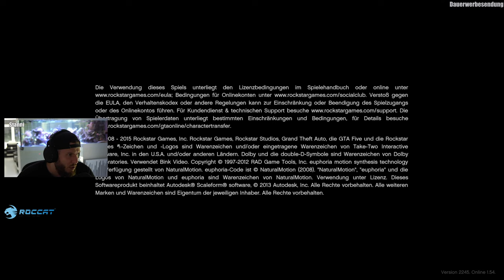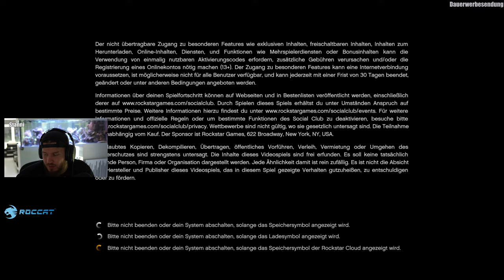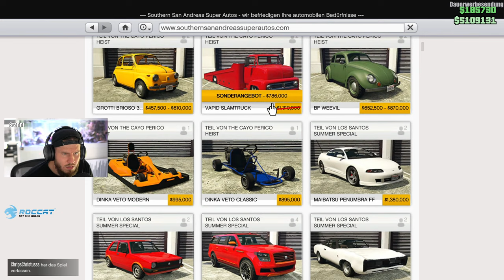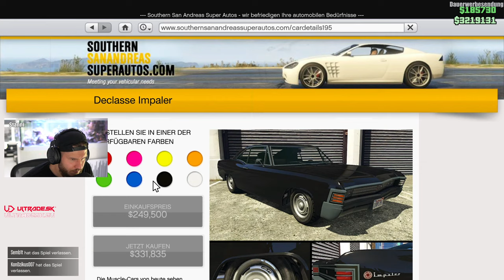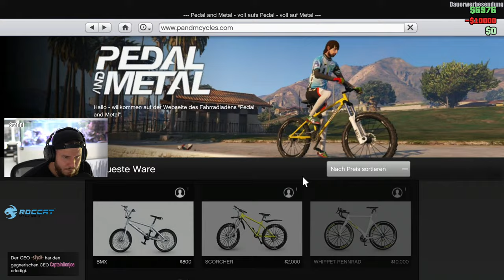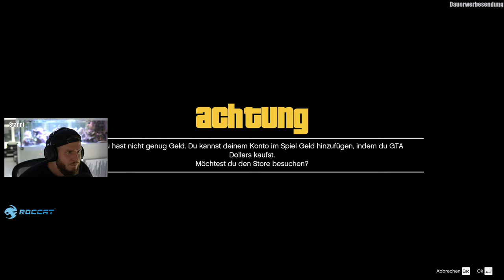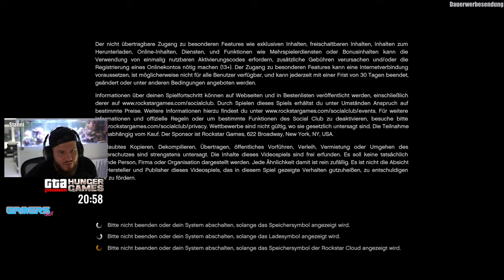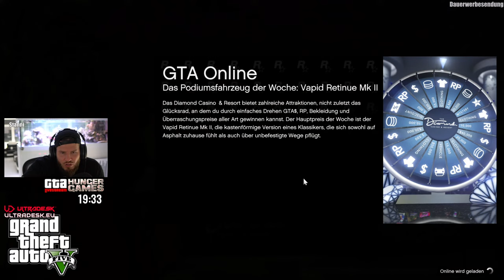HUNGER GAMES in GTA 5!